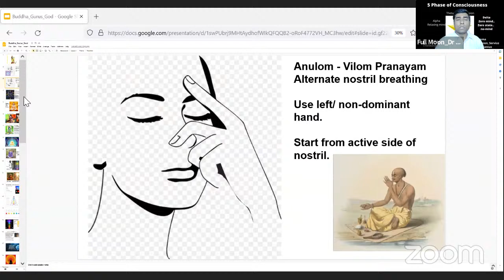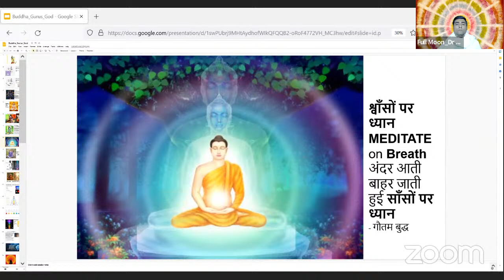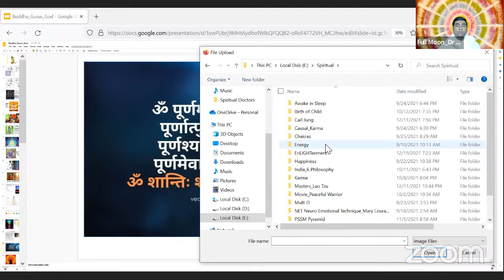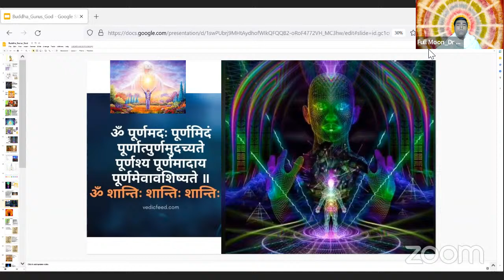Full Moon Special _Guided Music 🎼 Meditation_With Hapi Drum & Harp Music By Dr S.Ranjan_Pmc Gujarat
Pyramid Meditation Channel Gujarat (PMCGujarat) is an unique new-age Spiritual channel, that envisions and endeavours to showcase the Universal Spiritual Truth and Reality to the whole of mankind through transformative, positive media.

to know about our organisation.

For more detail whats us on 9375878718.
Live Hapi Drum by DrSRanjan
Harp Music 🎵
ऊँ पूर्णमदः पूर्णमिदं पूर्णात् पूर्णमुदच्यते ।
पूर्णश्य पूर्णमादाय
HE 👆🏻is Complete.
I 👈🏼 AM Complete.
From Fullness, Completeness, Fullness only arises.
वो पूर्ण है।
ये (मैं) पूर्ण है।
पूर्ण से पूर्ण ही निकलता है।